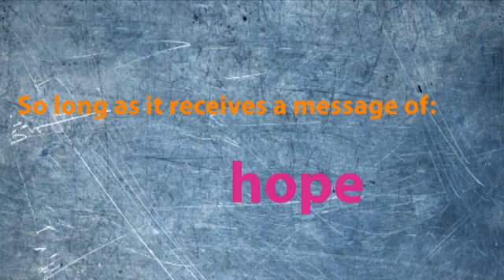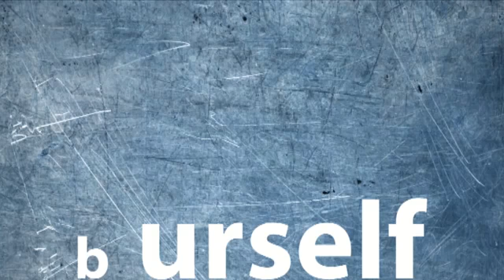B NU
B nu - An expression of youth!